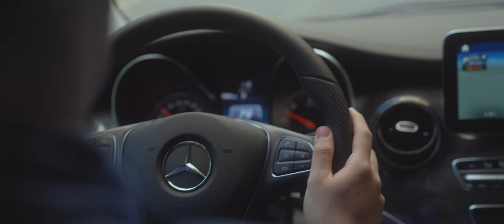Rockman Run with Johannes Grasser and Congstar (2021)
"The ROCKMAN RUN is THE challenge for every participant, the break out of the boring daily grind. For Johannes Grasser, everyday life is already an enormous challenge. Johnny is physically impaired by a congenital nerve ailment. But his will is unbroken: "Geht nicht, gibt’s nicht!" ("Doesn't work, doesn't exist!")."
Congstar.

Director: Paul Sydow
Producer: Sonia Lang
DOP: Paul Sydow
Second Camera and Editor: Nicolas Markschat

A production by altitude, 2021